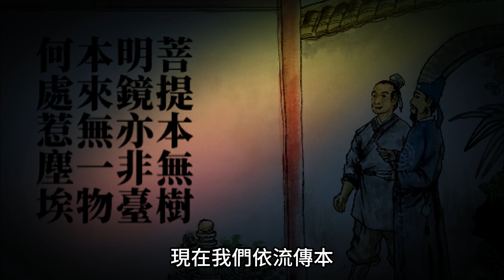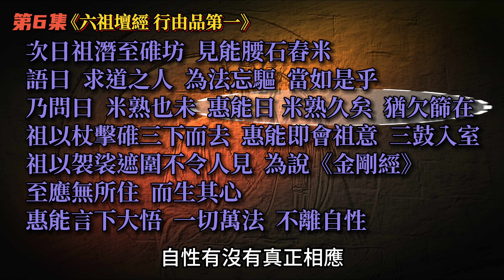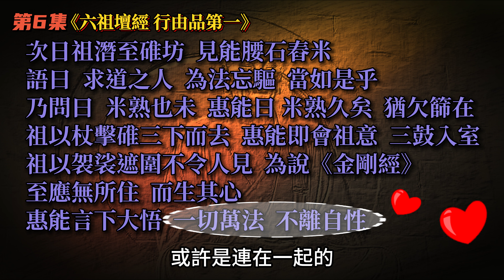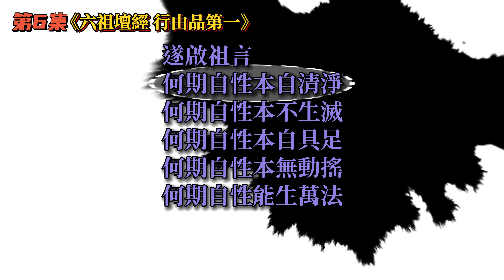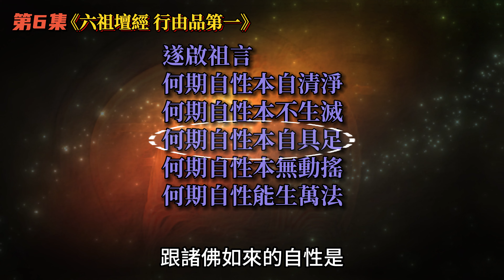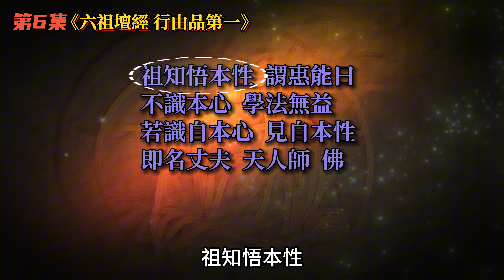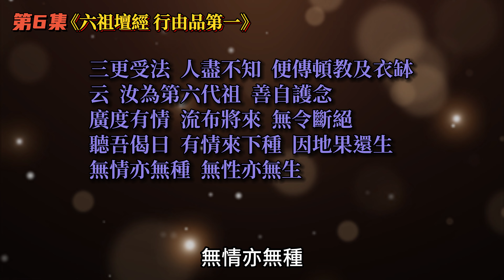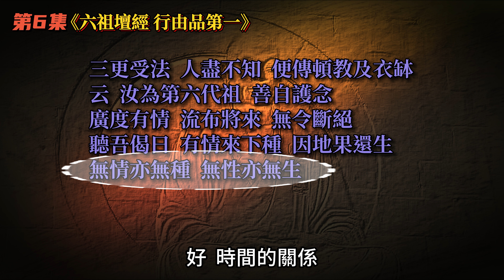《六祖壇經》完整解說 [第6集]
請注意！影片於26:10秒處，因轉檔時軟體不明原因，主動將字幕刪除一個「不」字，而造成意思完全相反；正確為「那麼你看出去的森羅萬象、芸芸眾生都不一樣」為正確字幕！

（行由品第一)
書此偈已，徒眾總驚，無不嗟訝，各相謂言：「奇哉！不得以貌取人，何得多時，使他肉身菩薩。」祖見眾人驚怪，恐人損害，遂將鞋擦了偈曰：「亦未見性。」眾以為然。

次日祖潛至碓坊，見能腰石舂米，語曰：「求道之人，為法忘驅，當如是乎？」乃問曰：「米熟也未？」惠能曰：「米熟久矣，猶欠篩在。」祖以杖擊碓三下而去。惠能即會祖意，三鼓入室；祖以袈裟遮圍不令人見，為說金剛經，至「應無所住，而生其心」，惠能言下大悟「一切萬法，不離自性。」遂啟祖言：「何期自性本自清淨！何期自性本不生滅！何期自性本自具足！何期自性本無動搖！何期自性能生萬法！」祖知悟本性，謂惠能曰：「不識本心，學法無益。若識自本心，見自本性，即名丈夫、天人師、佛。」

三更受法，人盡不知，便傳頓教及衣缽。云：「汝為第六代祖，善自護念，廣度有情，流布將來，無令斷絕！聽吾偈曰：「有情來下種，因地果還生，無情亦無種，無性亦無生。」